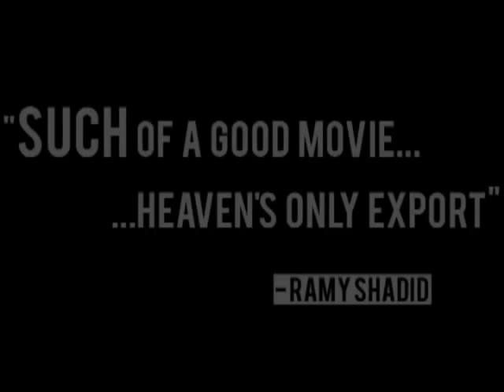Amsterdam The F$%&@!? Bunny.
Daniel Pugh and David Michmerhuizen's Trailer of Their Perpetually "Coming Soon" flick starring Ramy Shadid, Kraig "Knees & Toes" Bellows, Timmy VanNess, David Michmerhuizen, Brandon Talley, Emmy Akin, Mitchell DeRubira, Sasan Kasravi, Alex Spaete, Kaitlyn Cornell, and many more.

Amsterdam, the bunny out for justice.

Because it's never too early for Easter.